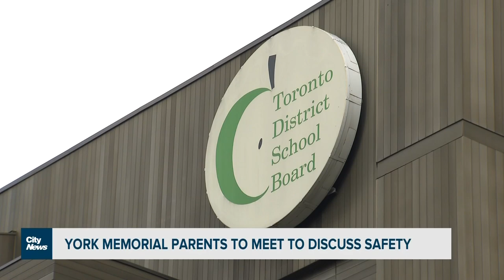York Memorial parents set to meet to discuss safety issues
Parents of York Memorial Collegiate students are set to meet Thursday evening as TDSB outlines how they plan to improve the safety issues plaguing the high school. Faiza Amin has more.